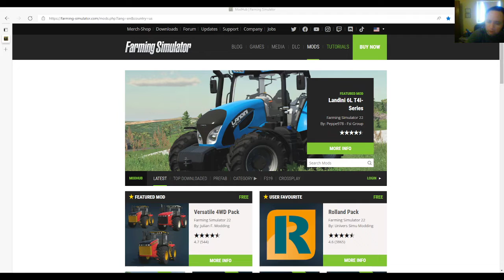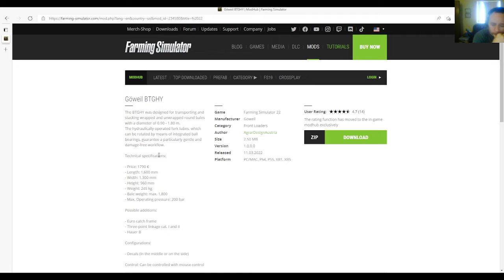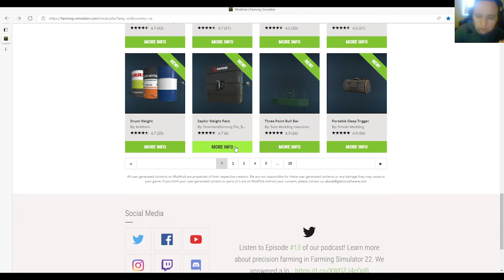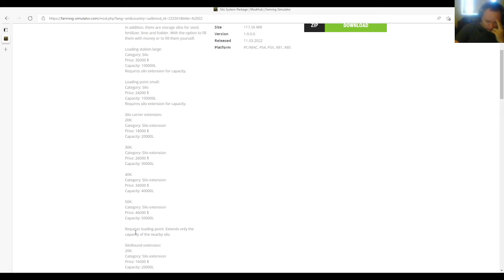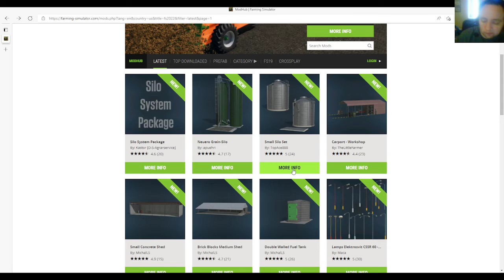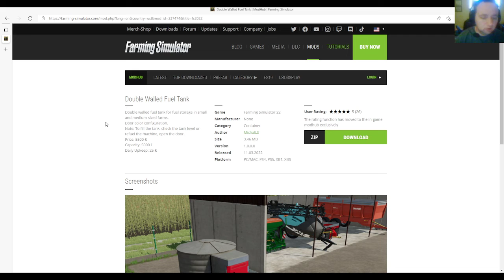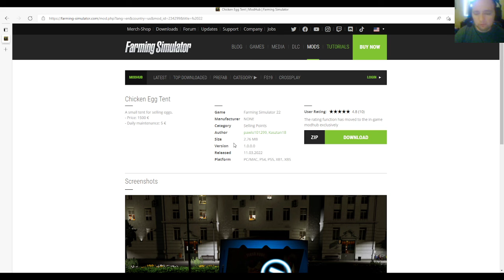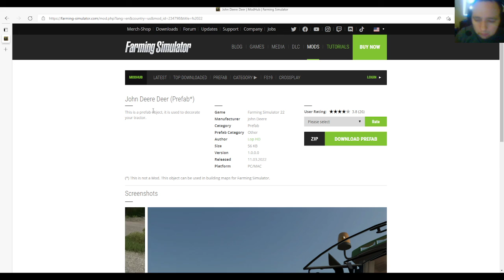FS22 Mods - Lizard MKS, Wilson Pacesetter Spread Axle, Portable Sleep Trigger, Sell Everything Pt. 2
Welcome to the second part of the mod showcase video. These mods that I will be going through today were all released yesterday on 11th of March, 2022. Primarily these mods are dropped on Modhub through Giants. There are other places to get mods for Farming Simulator 22, even third party sites will allow this but I don't recommend this to players.